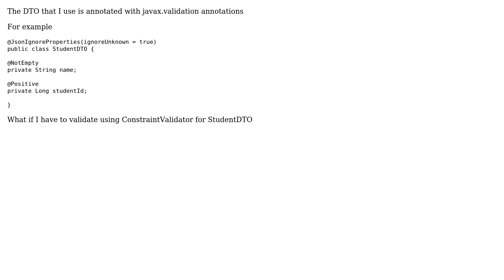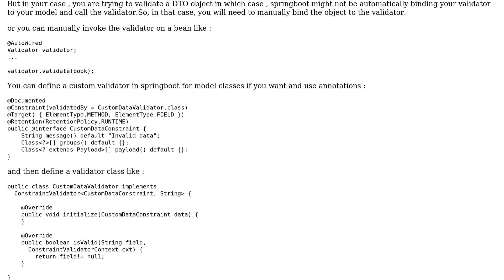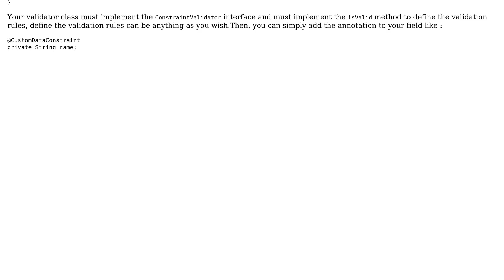Spring DTO validation using ConstraintValidator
With thanks & praise to God, and with thanks to the many people who have made this project possible! | Content (except music & images) licensed under CC BY-SA | Music | Images & others | With thanks to user Cork Kochi user Ananthapadmanabhan and the Stack Exchange Network Trademarks are property of their respective owners. You are responsible for your own actions.